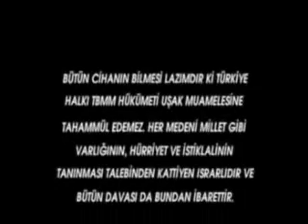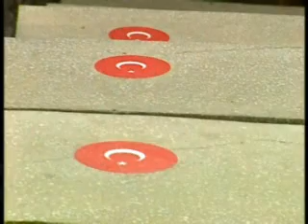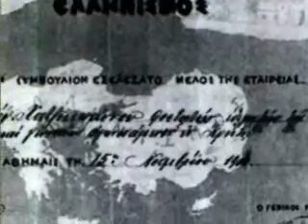Sakarya Meydan Muharebesi bölüm-1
Kemal Paşa Dua Tepe den düşmana bakıyor.
Elinde dürbünü, ağzında tütün ve kahve tadı.
Uykusuz gözler yorgun,
Çekiliyor düşman Beylik Köprü'den geriye doğru...
Mehmet'in cephanesi bitti biter.
Yüreği ise Mangal Dağından büyük...

M.Kemal Sevgisunar